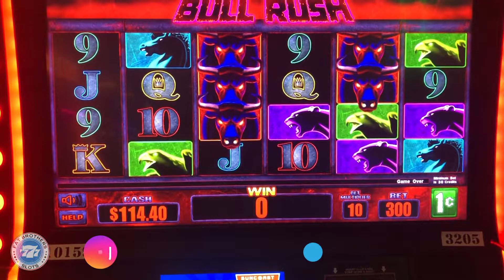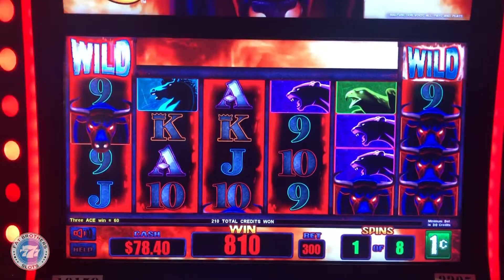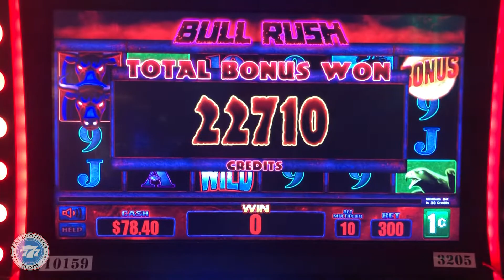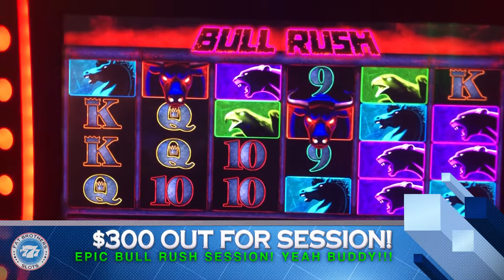BIG WIN BONUS! Bull Rush by Everi Games-Multimedia! ALMOST HAD IT ALL!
Bull Rush comes through again!!! Short and Sweet to a great payday!!! Yeah Buddy! Have any of you guys hit it big on Bull Rush!

Absolute great session gambling at Suncoast Casino, part of the Boyd Gaming Brand of casinos in Las Vegas.

Filmed at the Suncoast Casino here in Las Vegas, Nevada.

Any Package Mail to:
Slot Lizards
10040 W Cheyenne Ave Ste 160